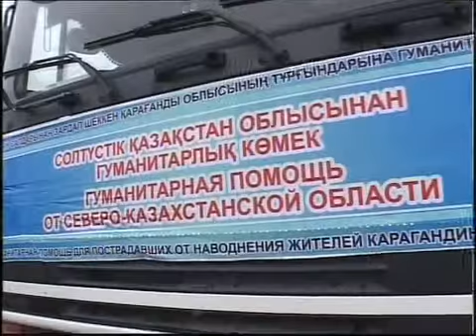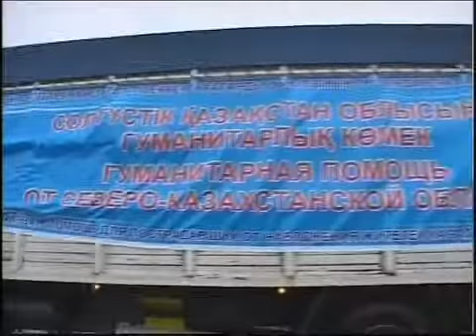Рус Гуманитарная помощь